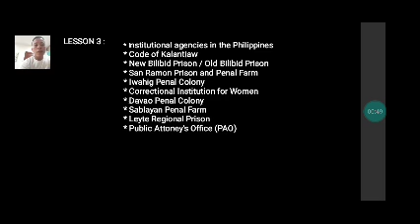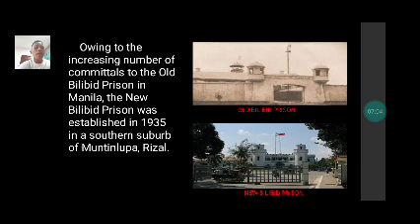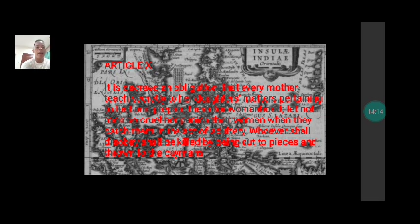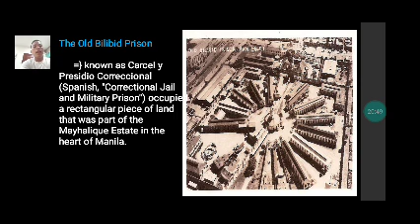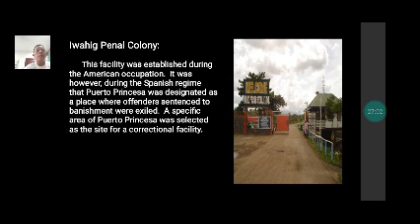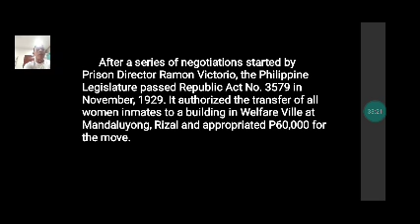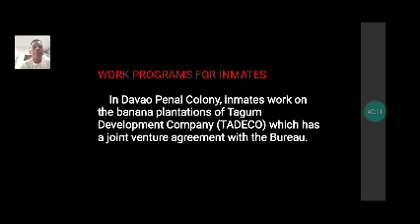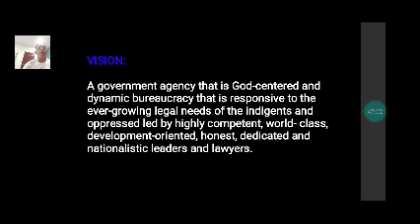CA 200 - A (VIDEO-PPT) PRESENTATION OF MODULE 3